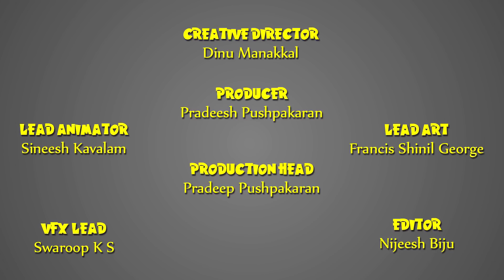Story of Saint Peter Part-2 | English | Stories of Saints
Watch the amazing story of saint Peter Today,

Saint Peter, also known as Simon Peter, Simeon, or Simon, according to the New Testament, was one of the Twelve Apostles of Jesus Christ, leaders of the early Christian Great Church.

This is a first of its kind you tube channel that is dedicated completely on the stories of the disciples of Jesus and teaches you the different saints across the globe who walked through the path of Jesus Christ, you can watch the stories of saints in malayalam and the channel covers the life stories, the hard paths that the saints have passed through in their way to saint hood, you can also watch the miracles and the truth that the saints teaches you through their life.

st peter,saint peter,catholic movie,peter,pope,bible tales,simon peter,